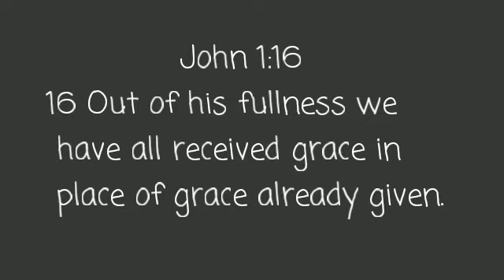Question and Answer